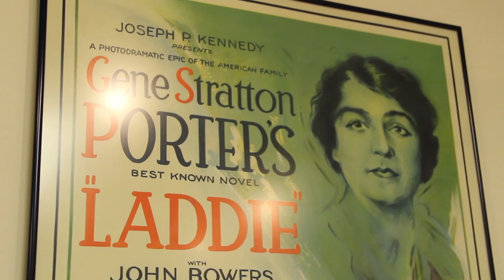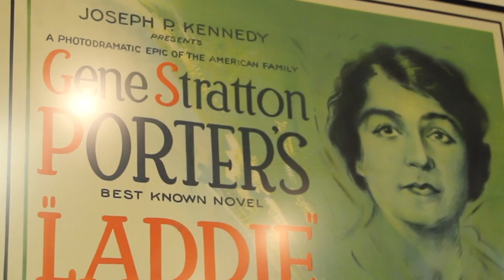August 2014: A Flashback to the 150th Birthday Celebration GS-P Gala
This episode goes back one year to the screening of "Laddie" at the 150th Birthday Celebration Gene Stratton-Porter Gala in Fort Wayne, Indiana at the Historic Embassy Theatre. Doug Stratton, Jonah Crismore, and Eric Grayson share their thoughts on Gene and her film, "Laddie."